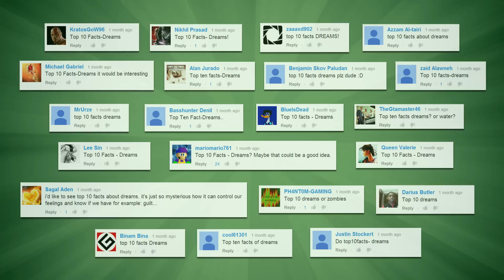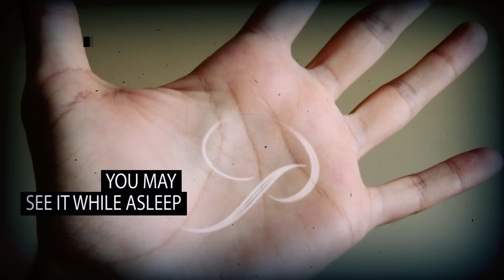Top 10 Facts - Dreams